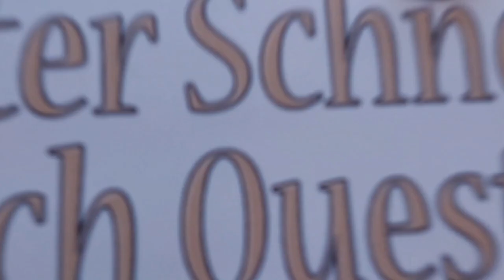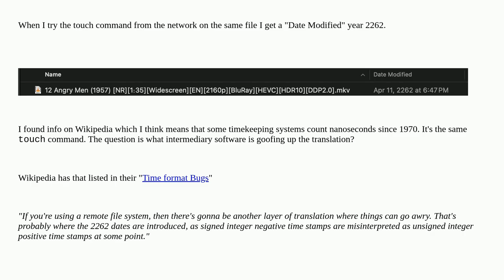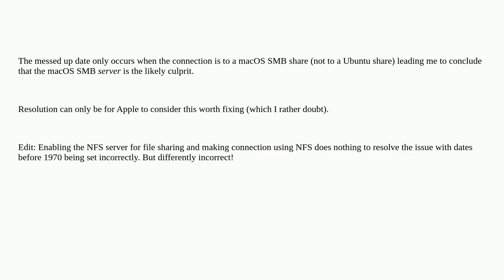Apple: How to set file dates before 1970 on network drive?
How to set file dates before 1970 on network drive?

A special thanks goes out to the community

  network filesystem terminal